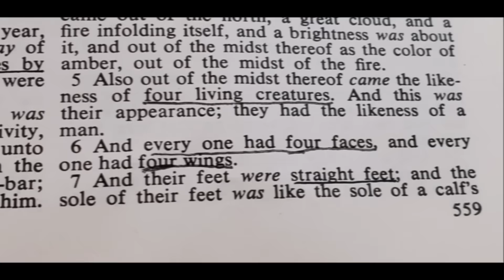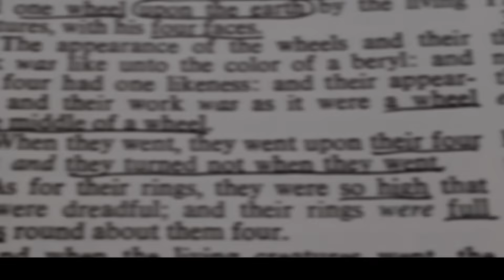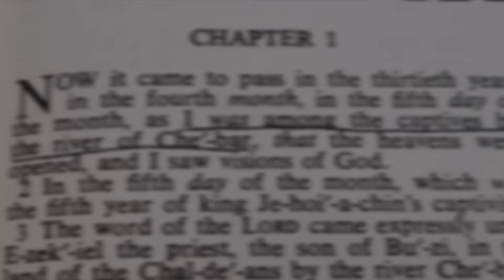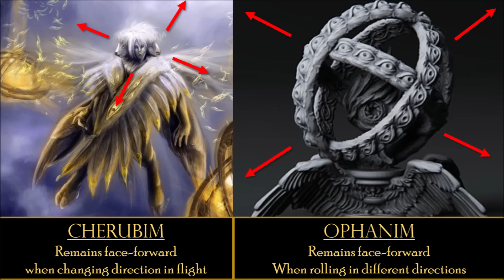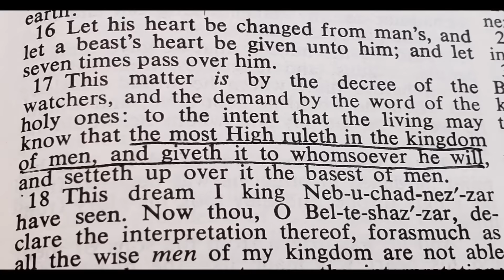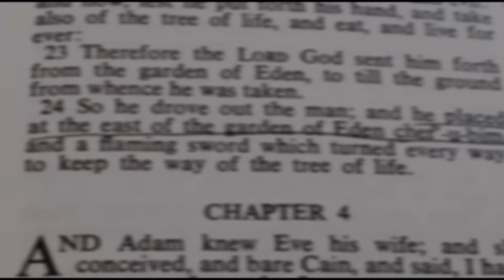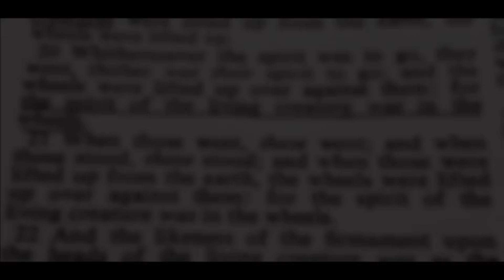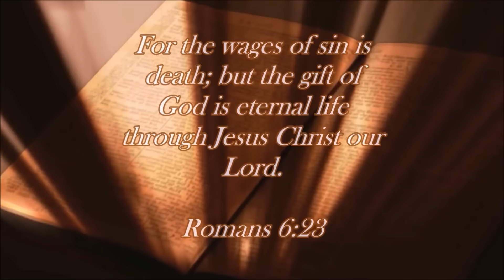What are the Ophanim? - Ezekiel's Vision Explained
Are the wheels in Ezekiel's vision actually angelic creatures or are they just symbolic? What does Ezekiel's vision even mean? Ezekiel chapter 1: explained in this video...